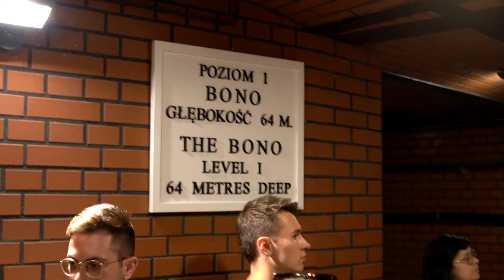Trip to Croatia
Our road trip from Lithuania to Croatia, visiting Poland, Slovakia, Hungary and Austria on the way.
Trip date 2022 August - September.